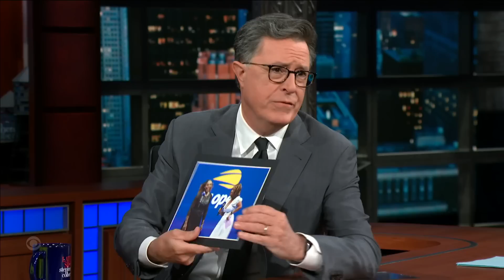"CBS Mornings" Hosts Gayle King & Tony Dokoupil Reveal Their Favorite Journalistic Gaffes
Gayle King and Tony Dokoupil celebrate the first anniversary of their show, "CBS Mornings," by confessing some of the hilarious mistakes they've made during their time as reporters. Catch Gayle, Tony and their co-host Nate Burleson every morning on CBS!